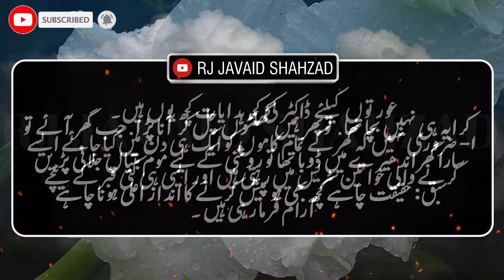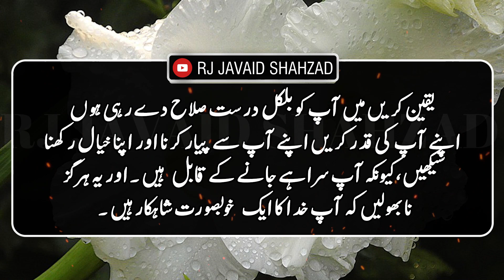Motivational Quotes In Hindi | Fantastic Quotations In Urdu |New Quotes In Urdu By Rj Javaid Shahzad